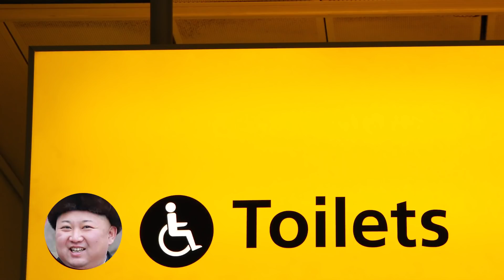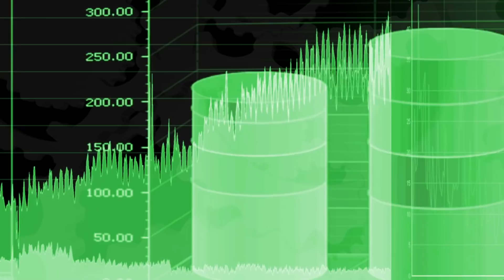10 NORTH KOREA Facts You Won't Find In The News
If you’ve ever watched a military parade put on by North Korea, you may have been wowed by their enormous weapons and well-equipped soldiers. But TheHub took a closer look and revealed quite a few things that North Korea would rather keep you in the dark about. Speaking of the dark, North Korea tries to gloss over the fact that it experiences frequent blackouts and many of its people struggle to get enough electricity. They have places specially designed for visitors, such as the Yanggakdo hotel, which is a strangely comfortable oasis in the middle of North Korea. They also created a place known as Peace Village which is meant to be inviting to defectors, but they missed a few key details when attempting to make a picture perfect village. North Korea is famous for its propaganda, and tries to keep a lot of information about South Korea a secret from its citizens so they can make them believe that it’s a terrible place and definitely not as nice as North Korea. Most of us can’t imagine life without the internet, but many impoverished people in North Korea don’t even know that it exists. Those rare few who can access it get to enjoy North Korea’s whopping 28 websites. Despite struggling to feed his people, Kim Jong-un has spent millions of dollars on equipment for his mass surveillance. People in North Korea are constantly monitored and will be punished severely for any infraction.